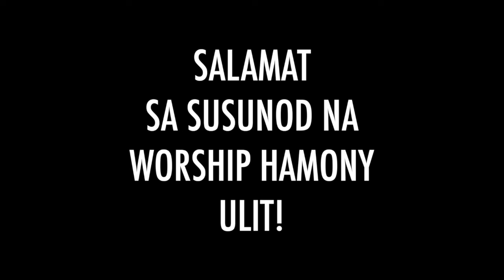Worship Hamony - Hesus Sa Buhay Ko